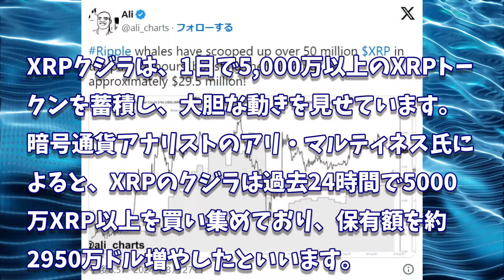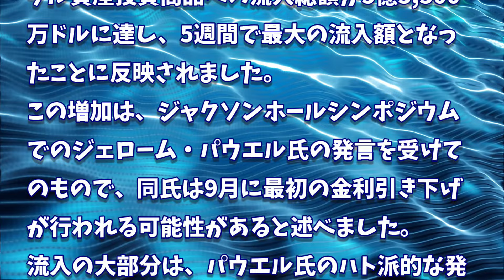［20240828］24時間で5000万XRPを蓄積：クジラは何か知っているのか？【仮想通貨・暗号資産】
2022年、2025年、2030年のADA価格予測｜カルダノは優良投資案件です